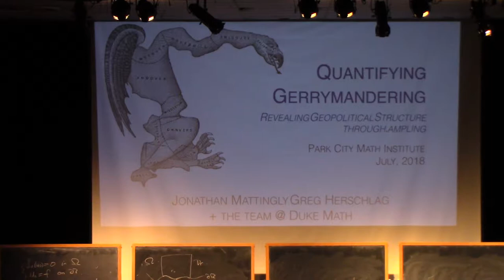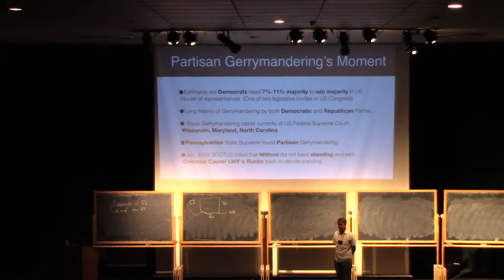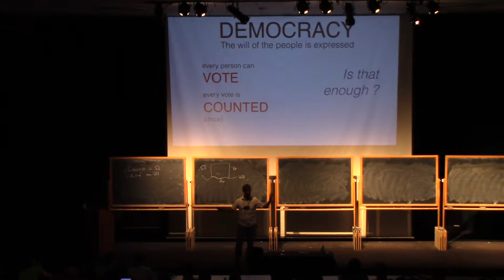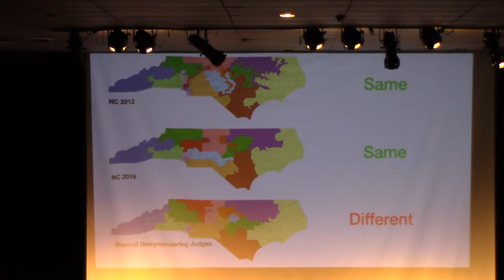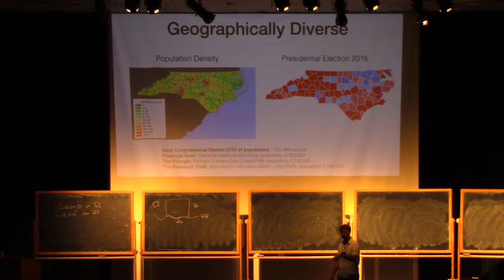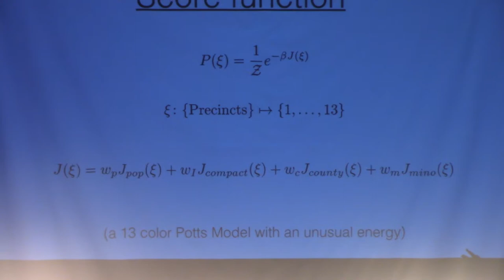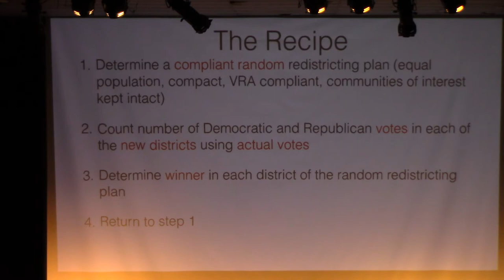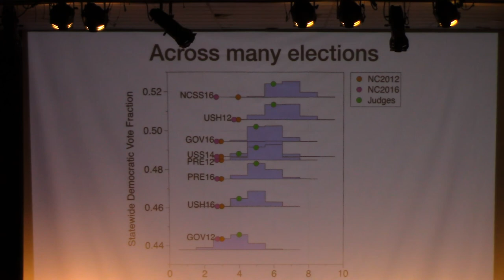Jonathan Mattingly, Quantifying Gerrymandering: A Mathematician Goes to Court, part1